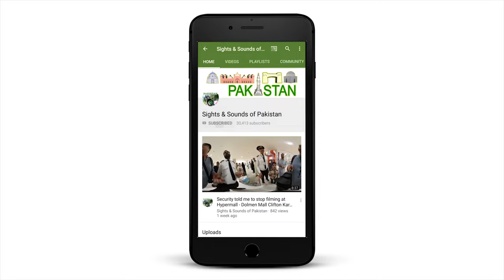Drive Through Old Lahore - Punjab - Pakistan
Driving with my friends through Lahore.